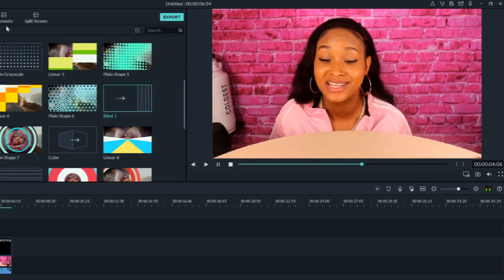LAYLA’S CRUSH KISSED HER + KING CRAB & CHEESESTEAK (SEAFOOD MUKBANG) | QUEEN BEAST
LAYLA’S CRUSH KISSED HER + KING CRAB & CHEESESTEAK (SEAFOOD BOIL MUKBANG) | QUEEN BEAST